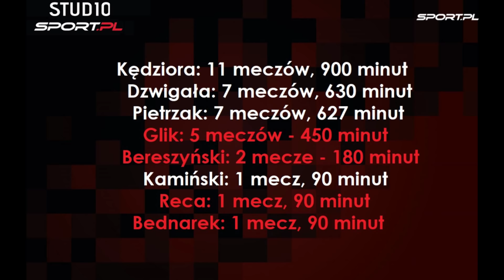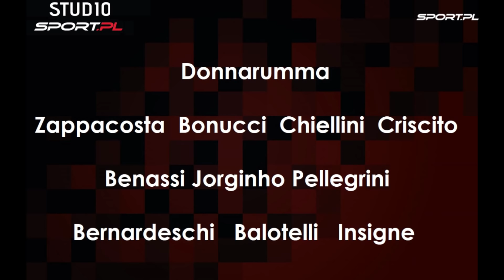Wielki debiut Jerzego Brzęczka. Włosi wrzucą nas na karuzelę? [W Polu K]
Trudne początki. Jerzy Brzęczek zmierzy się z reprezentacją Włoch. Łatwo nie będzie.